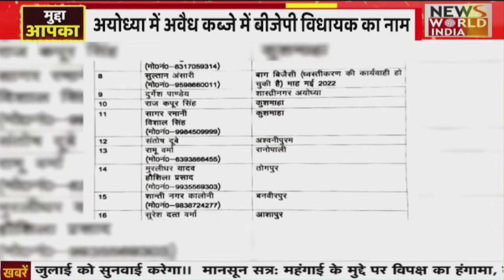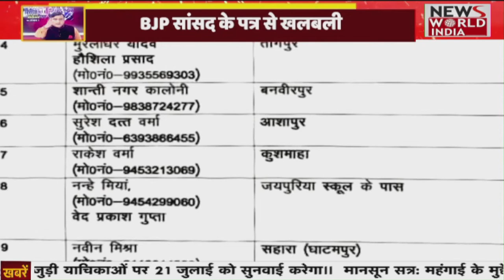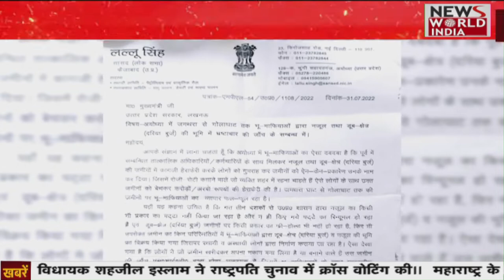Lallu Singh ने चिट्ठी लिख बताई Ram Mandir में घोटाले की बात, क्या CM Yogi करेंगे कोई बड़ी कार्रवाई ?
अयोध्या विकास प्राधिकरण (ADA) ने 40 अवैध कॉलोनाइजरों की सूची जारी की है, जिसमें स्थानीय भाजपा विधायक Ved Prakash Gupta, पार्टी के पूर्व विधायक Gorakhnath और मेयरRishikesh Upadhyay के नाम शामिल हैं।

भगवान राम की Ayodhya में 'भूमाफियाओं का दबदबा' कैसे हो गया?

सांसद Lallu Singh ने SIT जांच के लिए CM को लिखा पत्र !